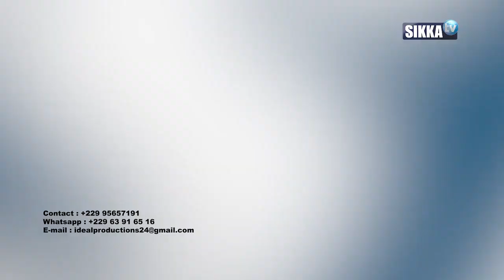JOURNAL/SIKKA/09H - 15 04 2021